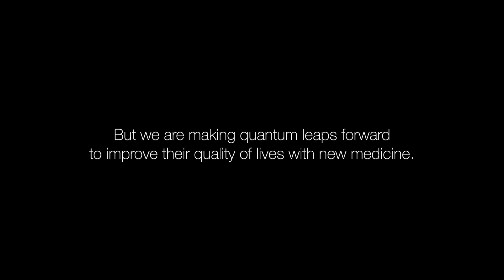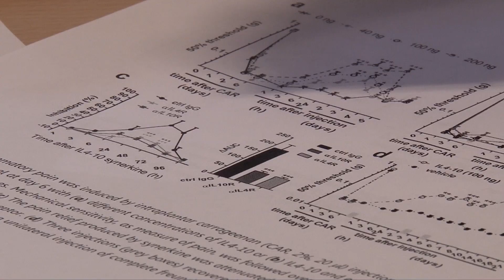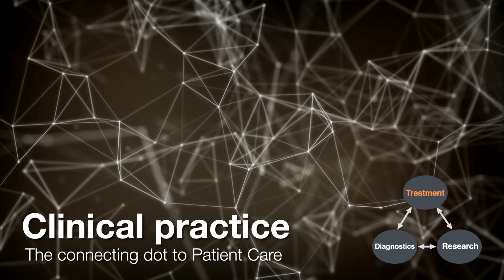LTI film | UMC Utrecht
Translational Immunology connecting Research, Diagnostics and Treatment.